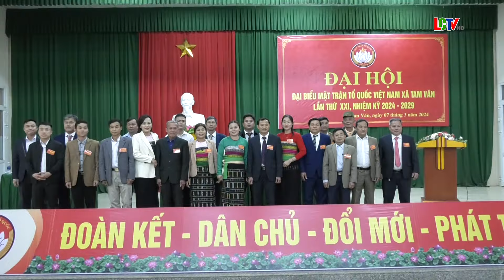Đại hội đại biểu Mặt trận Tổ quốc Việt Nam xã Tam Văn, nhiệm kỳ 2024 – 2029 thành công tốt đẹp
Đại hội đại biểu Mặt trận Tổ quốc Việt Nam xã Tam Văn lần thứ XXI, nhiệm kỳ 2024 – 2029 thành công tốt đẹp